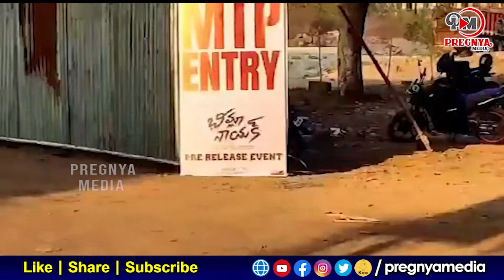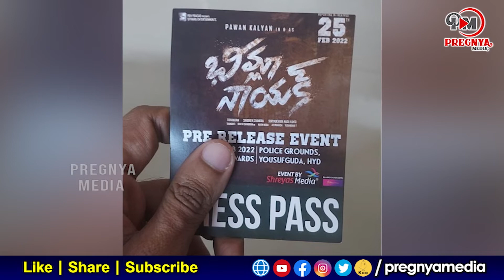భీమ్లా నాయక్ ప్రీ-రిలీజ్ ఈవెంట్ || Bheemla Nayak Pre Release Event || Pawan Kalyan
Pregnya Entertainment Telugu is YouTube Channel and All Tollywood events and news like audio releases, press meets, success parties, exclusive interviews and live hangouts with your favourite stars. Everything about Telugu movies like posters, motion posters, first looks, teasers, trailers,promos, songs, jukeboxes, lyric videos, spoofs and scenes. Special attractions like Meet the star, Celebrity Interviews and many more.